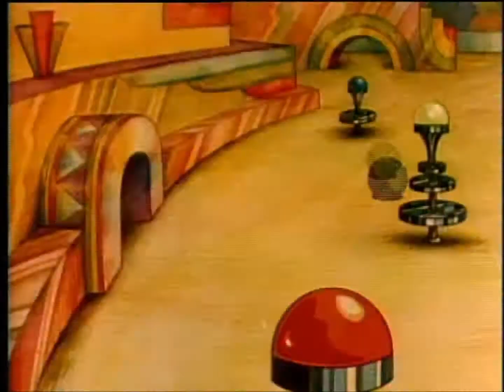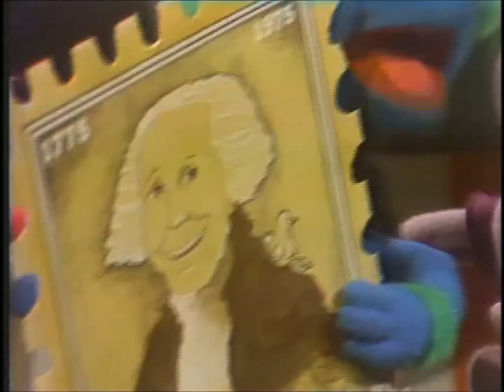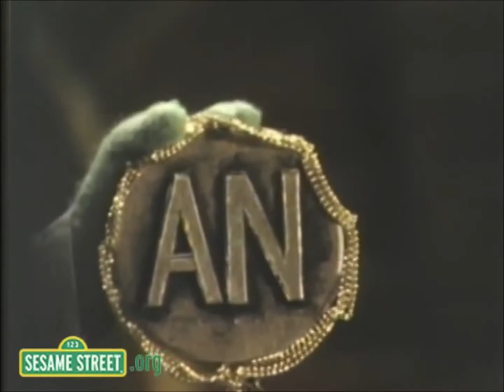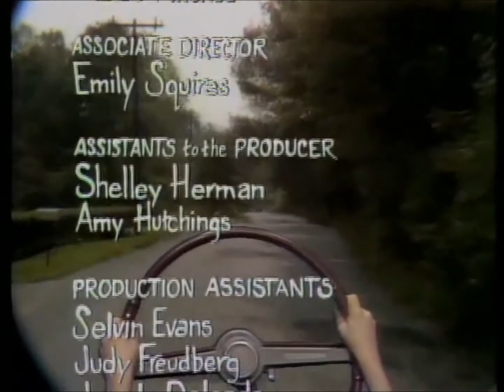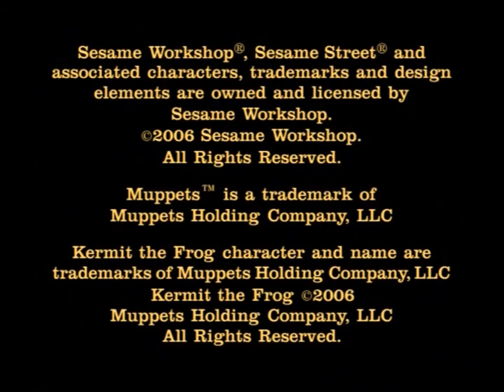Sesame Street compilation #17